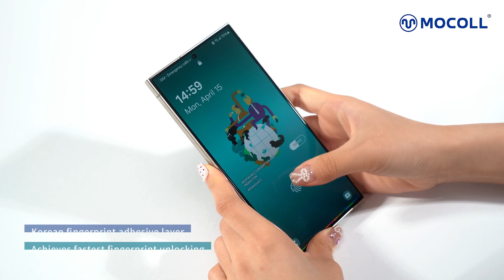Samsung galaxy s24 ultra glass screen protector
MOCOLL Premium HD Glass For Samsung S24 Series
*Working with ultrasonic fingerprint unlock function
*Triple reinforced super strong edge
*Over 92% transparency rate
*Anti static with anti dust function.
*Passing over 10000 rounds=20000 single times scratch resistance test.

Samsung Galaxy S24
Tempered glass
Ultrasonic fingerprint unlock